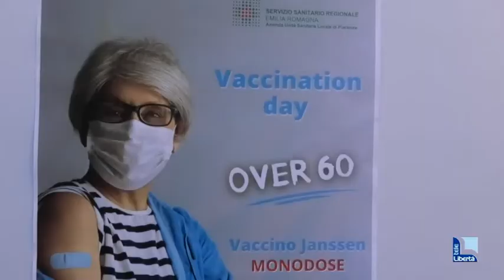Vaccinazioni over 60 a Rivergaro